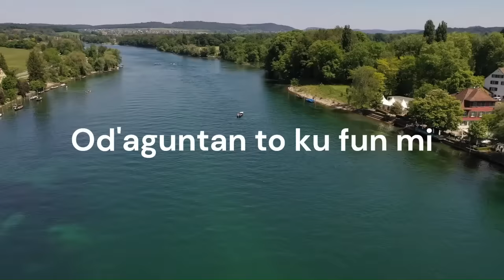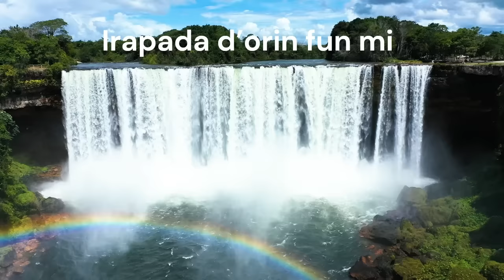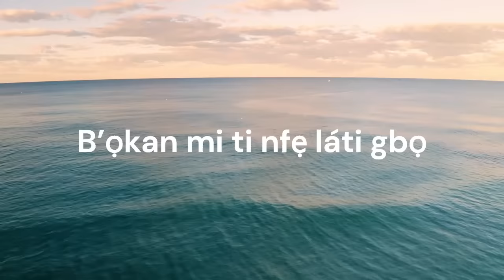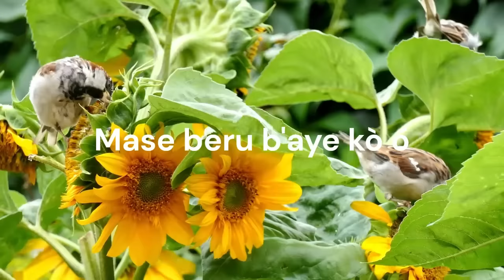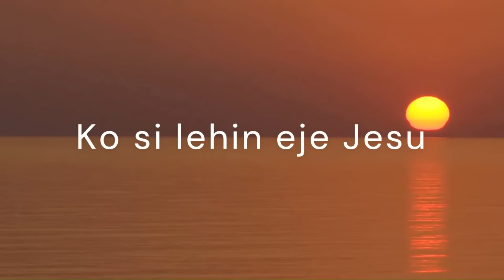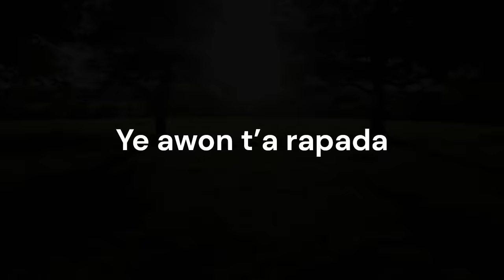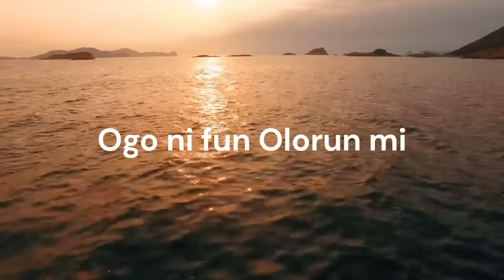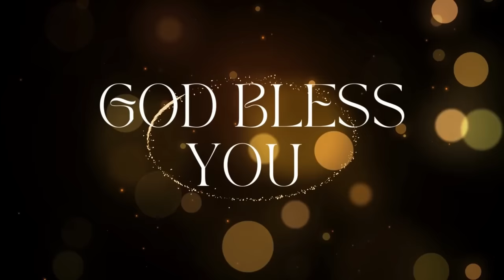Peaceful and Relaxing Yoruba Hymns Compilation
Peaceful and Relaxing Yoruba Hymns 0:00
1. Mo faye atife mi fun                                         0:10
2. Mo fara mi fun o                                               4:32
3. Olutunu tide                                                       9:48
4. Isun kan wa to kun feje                                 17:00
5. OKAN are, ile kan mbe                                  21:41
6. Ninu Irin Ajo mi                                              27:46
7. Onisegun nla wa nihin                                  32:57
8. Jesu Mbo L'ofurufu Pe l'ayo                        42:08
9.  Gbati ipe Oluwa ba dun                              45:55
10. Ibi kan wa ti mo feran                                50:13
11. Wakati Adura Didun                                   56:11
12. GBEKELE onigbagbo                              1:04:32
13. Wa sodo Jesu                                          1:07:56
14. KIL’o le w’ese mi nu?                               1:11:23
15. Emi ‘Ba N’Egberun Ahon                        1:17:23
16. Aye Si Mbe Nile Od’Agutan                    1:22:07
17. Alleluya! Orin t’o dun                               1:31:04
18. Ojo nla l'ojo ti mo yan                             1:34:13
19. A f’ope f’Olorun                                        1:39:01
20. Ogo ni f'Oluwa t'o se ohun nla              1:43:10
21. Kristi mimo, Oluwa mi                            1:48:35
22. Mo ti ni Jesu Lore                                   1:55:13
23. Ko To K' awon Mimo Beru                     2:01:01
24. Ore ofe sa N'igbekele mi                       2:03:37